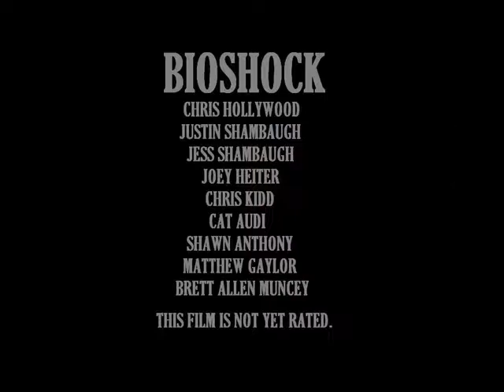Bioshock Trailer 1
This trailer is for my adaptaion of Bioshock, which is coming in 2013. A city under the sea? Sounds crazy doesn't it? Well, it just may be a reality. After a plane crash-lands in the Atlantic ocean, Jack, the sole survivor, discovers an underwater utopia called Rapture, built by industrialist Andrew Ryan. Rapture...a city free from moral confines and people are able to be how they intended to be. There's no way that could go wrong, could it?!